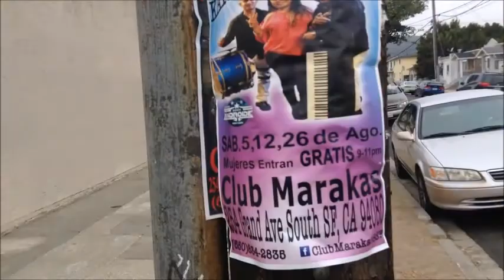Travel Vlog: San Bruno and stuff; California